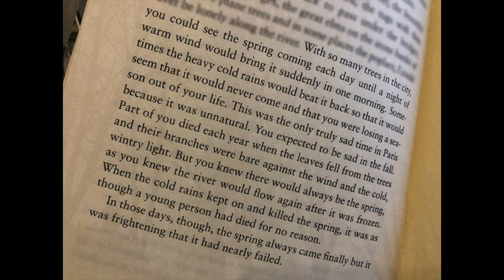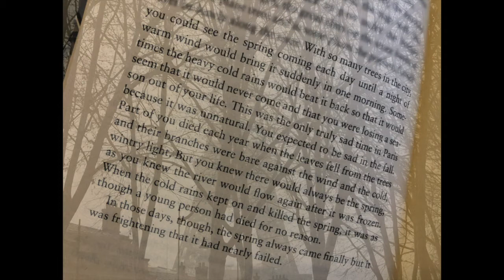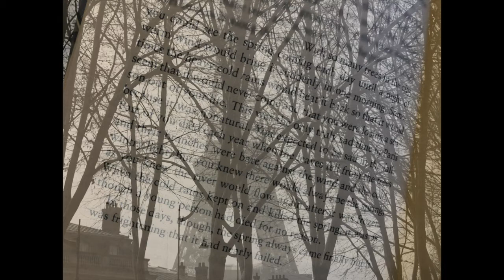Paris in the Fall (Hemingway) - Once Upon a Time in Paris - Erik Satie (Gymnopédies)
“With so many trees in the city, you could see the spring coming each day until a night of warm wind would bring it suddenly in one morning. Sometimes the heavy cold rains would beat it back so that it would seem that it would never come and that you were losing a season out of your life. This was the only truly sad time in Paris because it was unnatural. You expected to be sad in the fall. Part of you died each year when the leaves fell from the trees and their branches were bare against the wind and the cold, wintry light. But you knew there would always be the spring, as you knew the river would flow again after it was frozen. When the cold rains kept on and killed the spring, it was as though a young person had died for no reason. In those days, though, the spring always came finally but it was frightening that it had nearly failed.”

— Ernest Hemingway,  A Moveable Feast